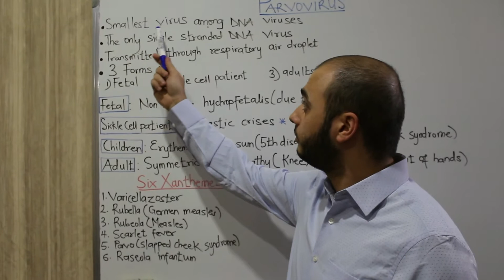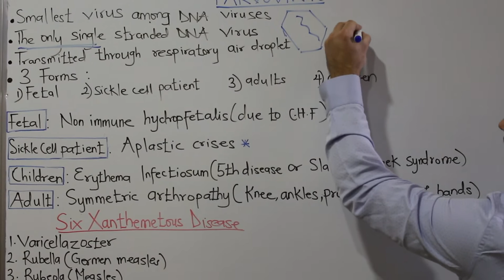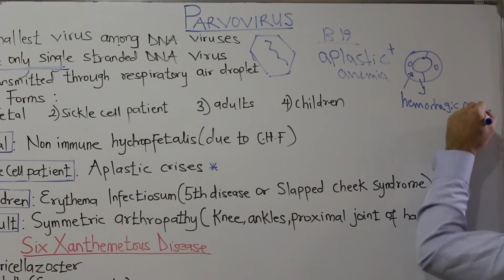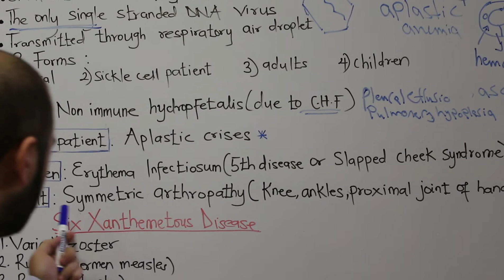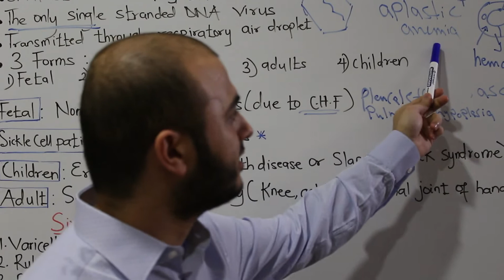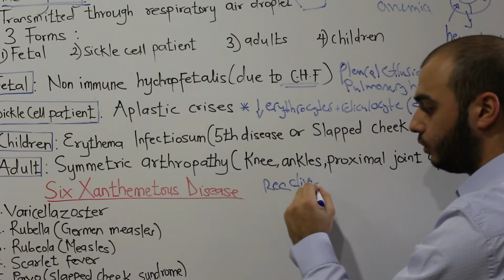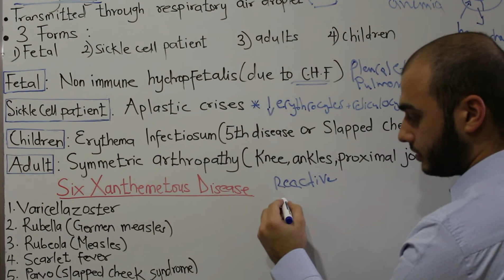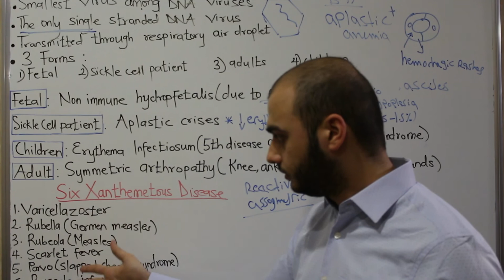Microbiology | PARVO VIRUS | DNA Viruses | HIGH YIELD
I this video we are talking about Parvo Viruses, one of the smallest DNA viruses and the only single stranded DNA virus.

                                                            - BY   SHEIKH YUSUF HOSAM

PEACE ✌️